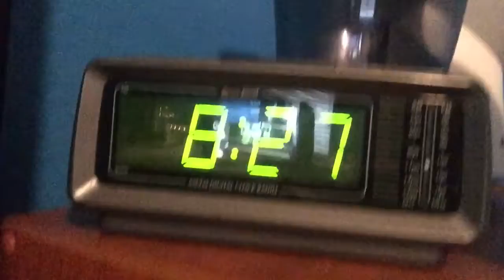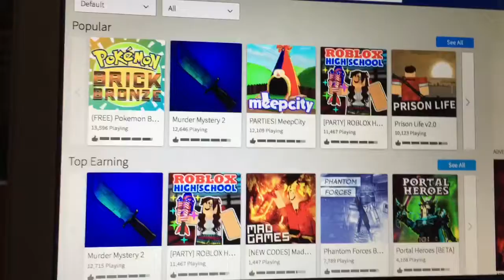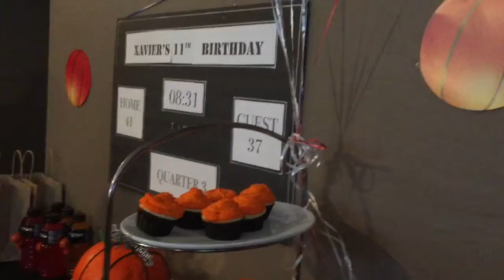My b-day party👌